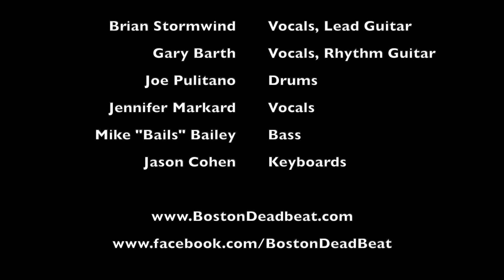DeadBeat Performs Scarlett Begonia's (Psychedelic Edit) at Magic Room in Norwood, MA on 4/14/23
DeadBeat performs Scarlet Begonias (Psychedelic Edit) at Magic Room in Norwood, MA on 4-14-23.